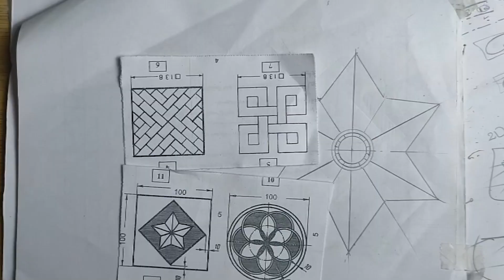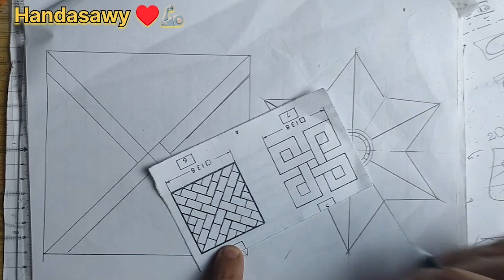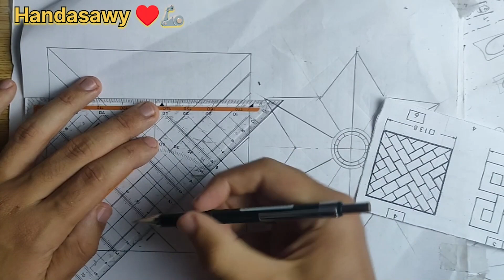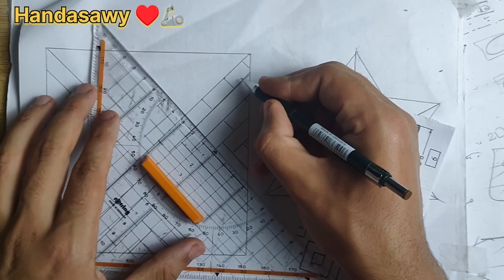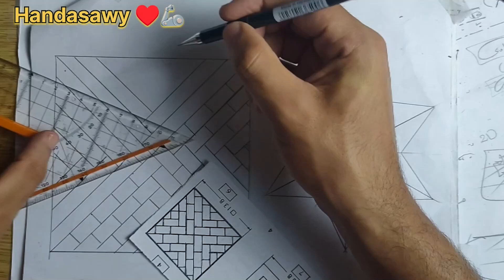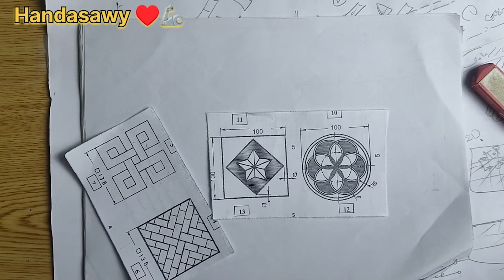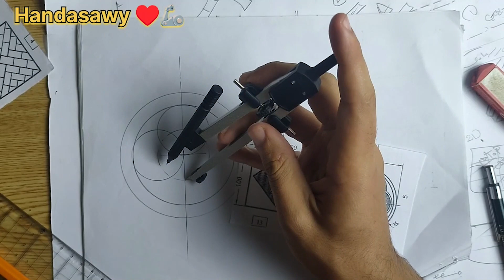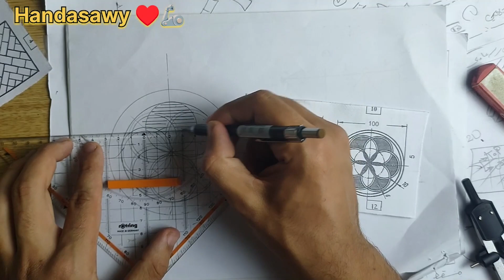شرح رسومات ابتدائيه للرسم الهندسي (اسياسات رسم)رسم اعدادي هندسه🔥🦾